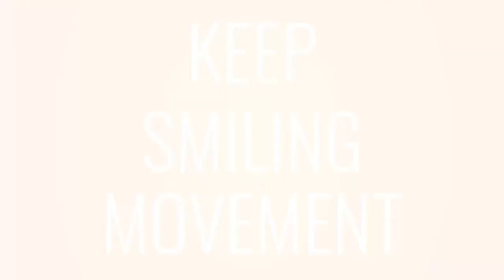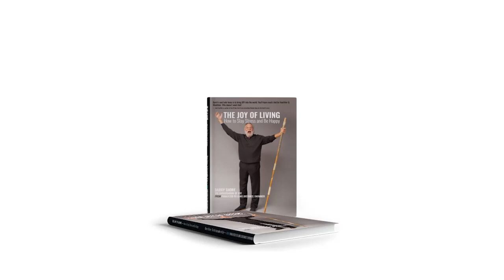Crypto Skepticism: A Deep Dive into the Risks and Hidden Dangers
In this thought-provoking episode of "The Barry Shore Show", host Barry Shore sits down with guest Peter Nolan to dive into the complex and controversial world of cryptocurrency. As someone who has always been skeptical of crypto, Peter shares his insights and concerns about the recent implosion of FTX, calling it a cautionary tale for all investors. They delve into Jamie Diamond's comparison of crypto to pet rocks and the disturbing revelations in the book "Silk Road" about the use of crypto by criminals.

But it's not just the dangers of crypto that they discuss. They also examine the history of currency and the evolution of paper money to gold, and the current backing by the government. Peter sheds light on the lack of transparency in the crypto world and the potential risks of government-issued debt. With the latest inflation rate at 6.5%, is it possible that we'll see price increases in the near future?

Don't miss this thought-provoking discussion on the future of money and the reality of cryptocurrency. Tune in now to join the conversation and expand your understanding of the financial world!